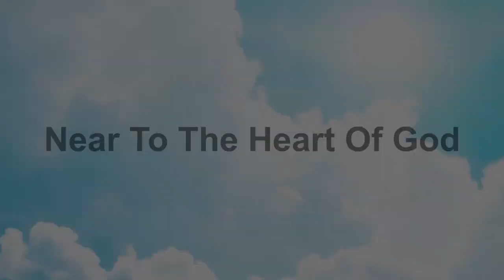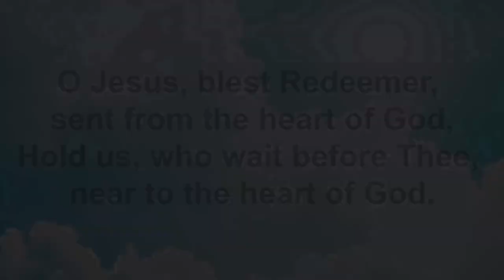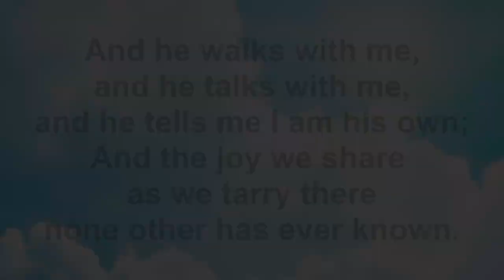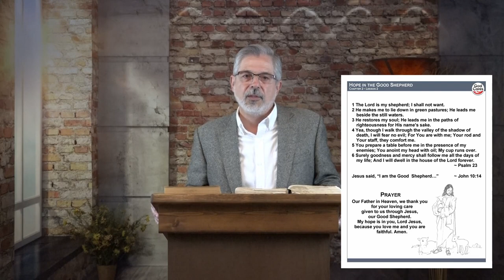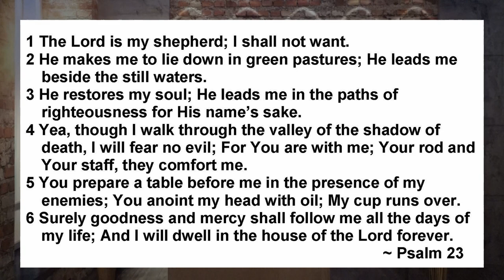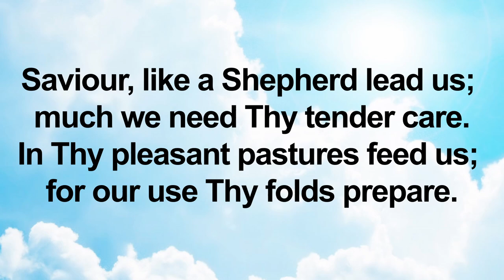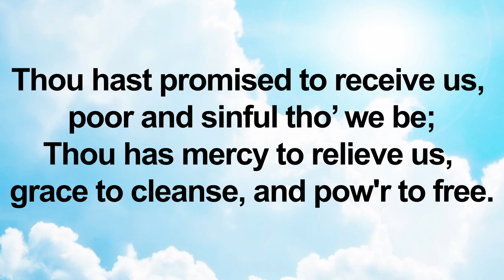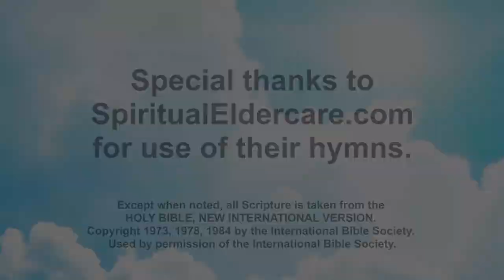Hope in the Good Shepherd - Chapter 2 - Lesson 2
Life Giving Messages for Senior Adults
Biblical answers to seniors' most important and challenging questions.
Messages also can be used as a study companion to the book and curriculum, "God Cares For You" found
Accompanying large print handouts and scripture cards can be downloaded